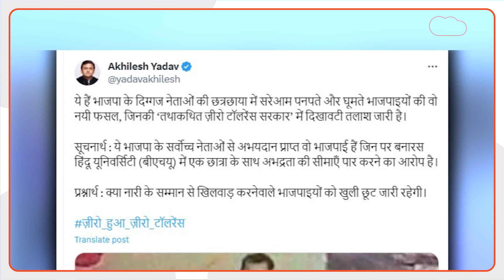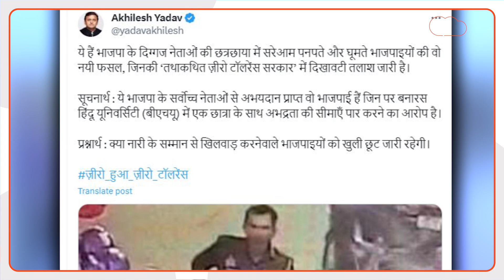Varanasi News: BHU कांड के तीन लोग पकड़ाए, अखिलेश यादव ने निकला बीजेपी कनेक्शन!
Varanasi News: वाराणसी के बीएचयू में छात्रा के साथ अश्लील हरकत करने वाले तीन लोग गिरफ्तार हुए हैं. इन लोगों के साथ घटना के वक्त इस्तेमाल हुए बुलेट को भी पकड़ा गया है. वहीं, इस पूरे मुद्दे पर अखिलेश यादव ने इसका बीजेपी कनेक्शन निकाल लिया है.